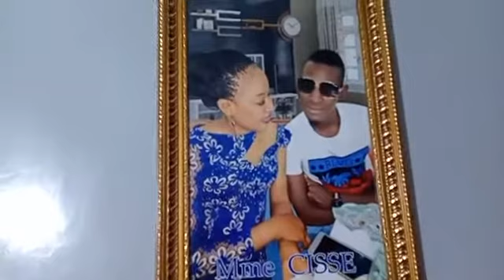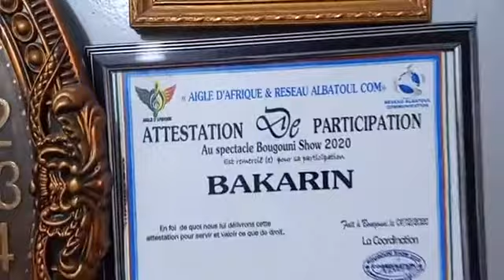BAKARIN BANCONI KA DEN dans l'émission MICRO RAP présentation BOURAMA TRAORÉ TEL: 96-72-01-98